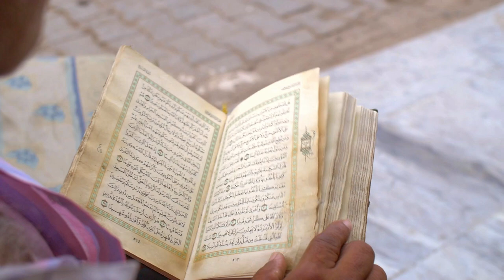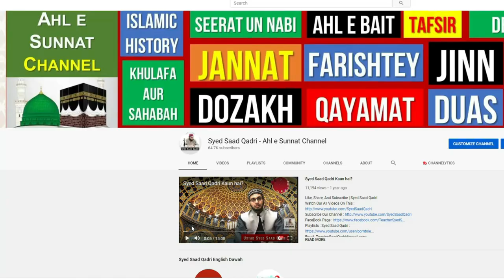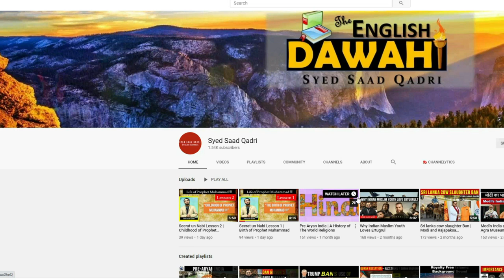Bewa Behan Beti Biwi aur Wirasat ke Masail